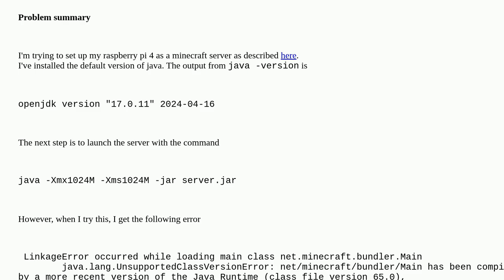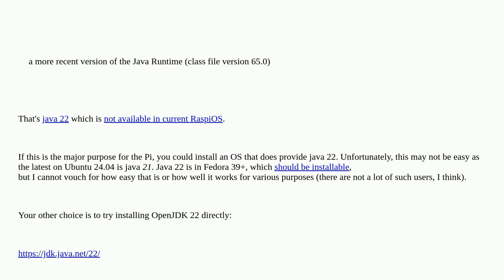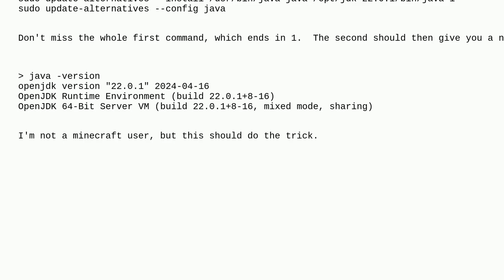Raspberrypi: Up-to-date java version for setting up a minecraft server on raspberry pi 4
Up-to-date java version for setting up a minecraft server on raspberry pi 4

A special thanks goes out to the community

  java minecraft jdk